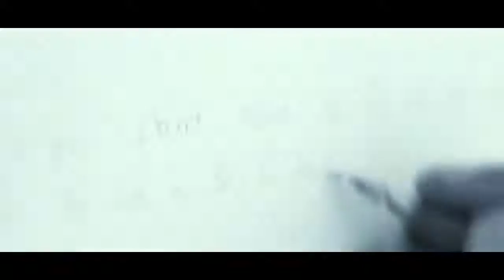Lap Renye - Pedro Vallery